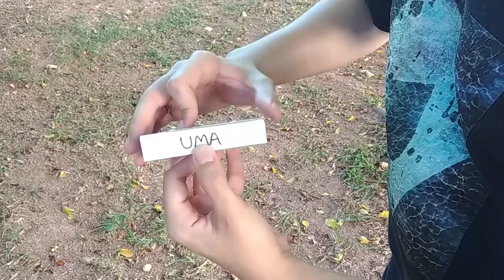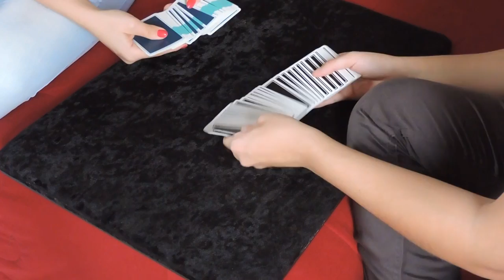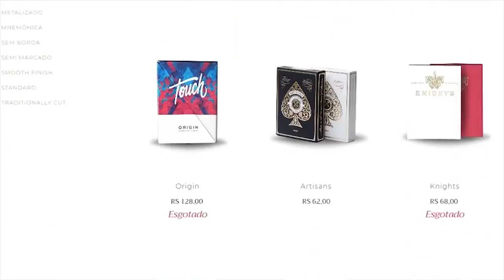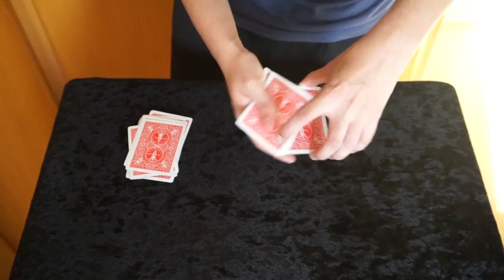ESSA MÁGICA JÁ ME ENGANOU! - TUTORIAL Ep.115